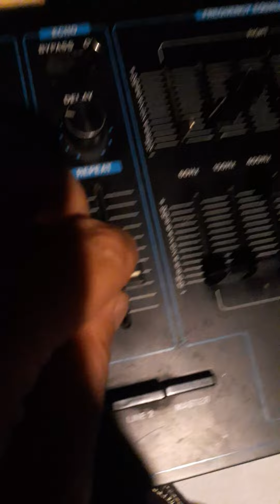Cody Brant no input REALISTIC